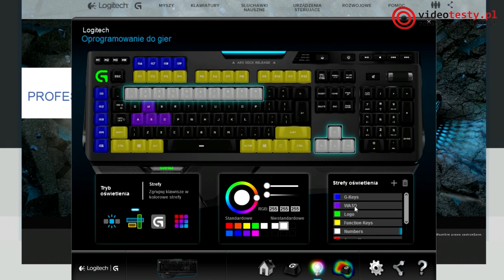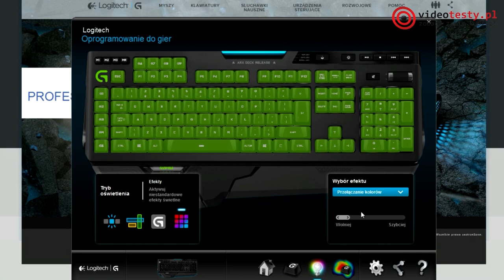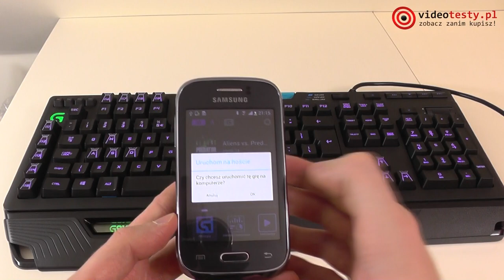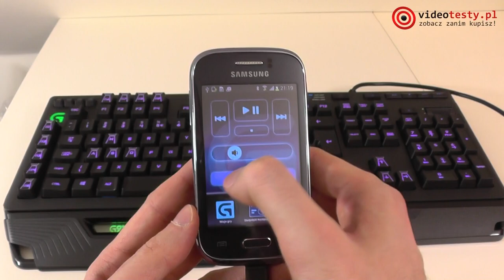Logitech G910 Orion Spark - Czy tak powinna wyglądać klawiatura przyszłości?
Redakcja Portalu
VideoTesty.pl